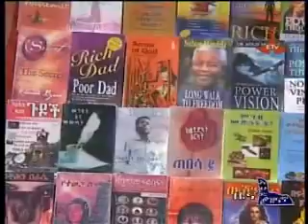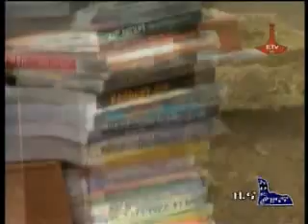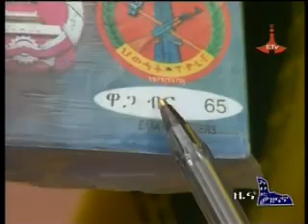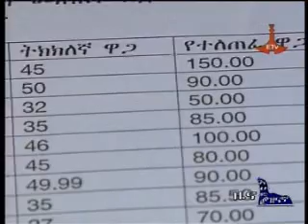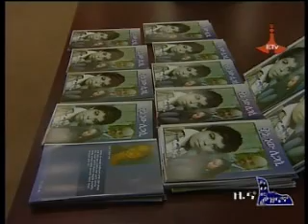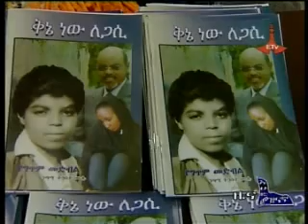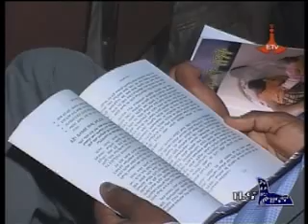Entertainment News September 1, 2013